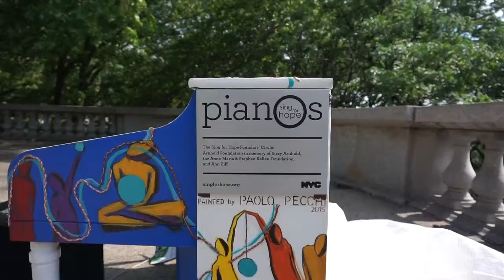SOLIDARITY IN HAMILTON HEIGHTS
50 Sing For Hope Pianos in NYC from June 5 to June 21st. installed in the different neighborhoods. Each piano is painted with the work of well-established and  up-and-coming artists. The messages they convey are powerful.

On this video the work was installed on Riverside Drive by 152nd St. in Upper Manhattan and was painted by Paolo Pecchi